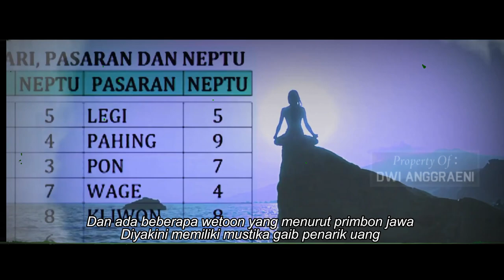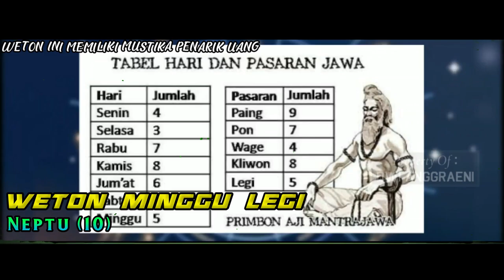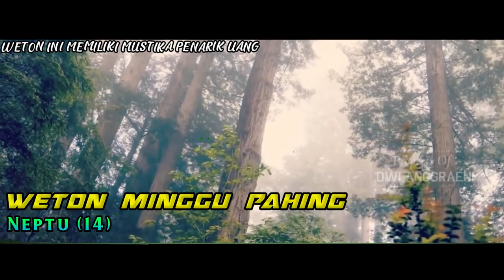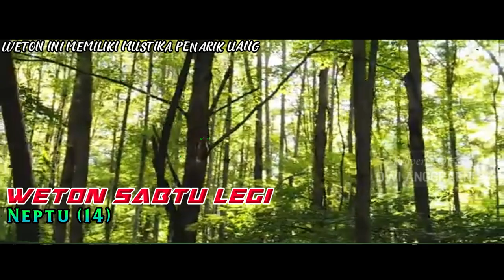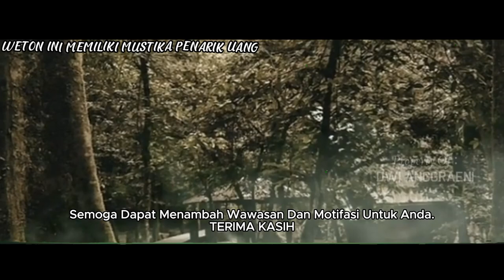WETON MEMILIKI MUSTIKA GAIB PENARIK UANG